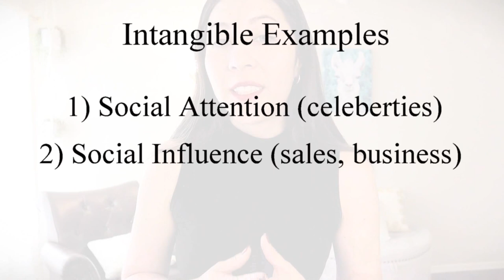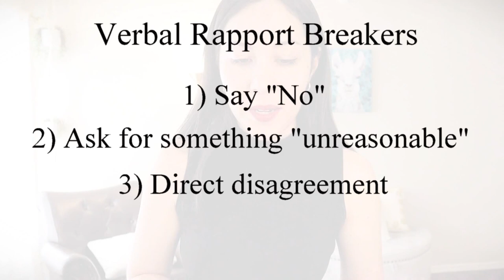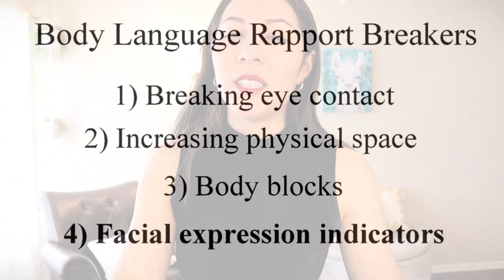The Psychological Trick Behind Getting People To Say YES - Rapport Game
Going to an interview with no previous experience? Negotiating a salary? Newly entering the dating field?

The secret to getting anything you want in life when it comes to negotiation is surprisingly simple. Studies have shown final decision making comes from an emotional place after testing individuals who had brain damage specifically to their emotional response. For these people, it was IMPOSSIBLE to make a decision on anything.

In the corporate world, you see more and more how relationships are important to not only completing your task at hand, but getting ahead. If you lack social skills and your rival has just enough, you fear what that you'll get passed up on the next promotion, and in the real world, that means less money, less value, and being easily expendable.

A part of this is knowing how to communicate properly. Most people who start out make the mistake of learning JUST how to build rapport, but did you know it's equally important to know how to break rapport?

In this video, I'll go over the 4 steps to negotiating without logic (and if you happen to have logic, it's the cherry on top). This is the surprising secret to speaking with confidence.

Step 1: Set the Foundation
Step 2: Break Rapport
Step 3: Sync and Disengage
Step 4: End on Built or Broken Rapport

Stop building rapport and start your rapport game strategy. I like to think of it as taking the situation like a flirtation, it's not that deep, so go on and try it out.

🎥 *FREE* Camera Starter Guide For YouTube!

🏫CLEAR SPEECH Bio-Hacks To A Clear Confident Voice In 30 Days Or Less👄

💻🙋‍♀️ *Verbal Fluency LIVE Webinar* + Daily Guide pdf!